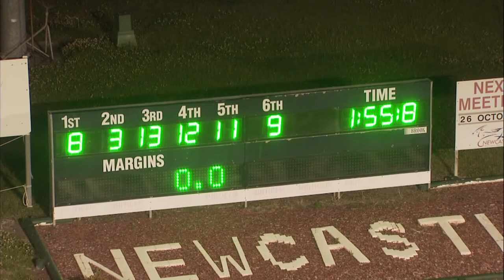NEWCASTLE - 19/10/2018 - Race 8 - QUEENS WHARF HOTEL PACE